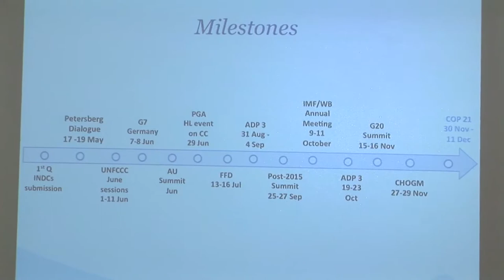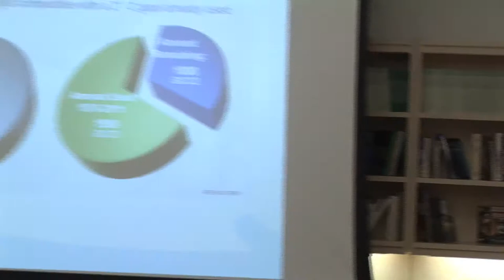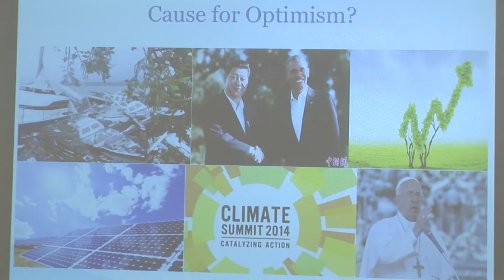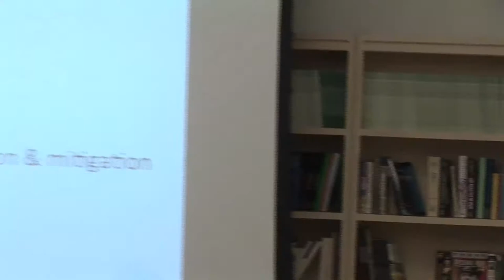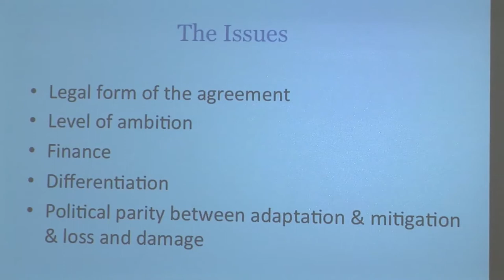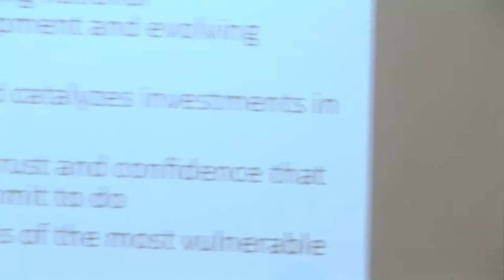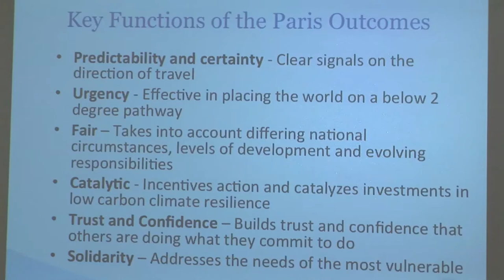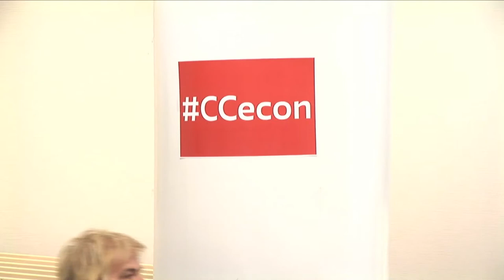The Road to Paris and Beyond: Creating a Climate Change Agreement that Works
The Road to Paris and Beyond: Creating a Climate Change Agreement that Works is hosted by the Economics of Climate Change Project led by Willi Semmler, New School Professor of Economics and research fellow at SCEPA and is generously supported by the Fritz Thyssen Foundation and the Macroeconomic Policy Institute (IMK).

All eyes are on Paris. The United Nations is working to secure a historic, legally binding international climate change agreement at its December meeting of the UN Framework Convention on Climate Change (UNFCCC) in the City of Lights.

But the negotiations have already begun. Governments are submitting their mitigation and adaptation plans. Scientists put forward a statement on the essential elements of a plan.  And in May, Paris will host a climate summit with business interests. The anticipation for an agreement is building, and so is the pressure on the UN. How will they make the promise a reality?

Selwin Hart, Director of the UN Secretary-General's Climate Change Support Team, will join SCEPA on May 11th to present, "The Road to Paris and Beyond: Creating a Climate Change Agreement that Works." Hart will share his insider point of view on the UN's efforts to mobilize the support necessary to secure an agreement. He will also share the UN's vision to ensure it works, including a framework for a multilateral, rules-based climate regime.

The lecture will be followed by a presentation on "The Oxford Handbook of the Macroeconomics of Global Warming" by SCEPA Faculty Fellow Willi Semmler and New School economic alumnus Lucas Bernard, Professor of Business at CUNY's College of Technology. The handbook analyzes the economic impact of global warming and how the responses to it - including preventative measures, adaptation policies and international agreements - affect growth, sustainability and society. With articles from over 50 different scholars, it considers how these consequences differ between developed and developing nations.

Join the conversation on Twitter with @SCEPA_economics using CCecon.

Location: Wolff Conference Room, Albert and Vera List Academic Center
Monday, May 11, 2015 at 6:00 pm to 8:30 pm